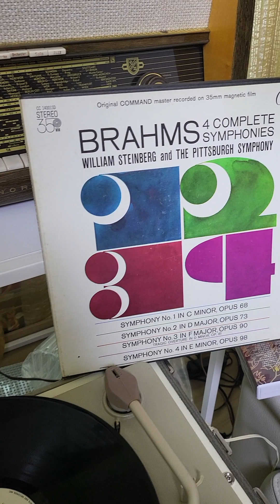1972 Rel Brahms Symphony no 2 Op 73 1, 2 mov Fullver Steinberg, Pittsburgh S. 1972년 브람스 교향곡2번 1, 2악장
It is played with Philips AG4116 Vintage Tube Turntable, made in W. Germany in 1962.
1972 Released, Brahms Symphony no 2 in D Major Op. 73. 1st & 2nd movement. William Steinberg conducted, the Pittsburgh Symphony performed. 1972년 발매 브람스 교향곡 2번 1, 2악장.
You can see the pictures of the LP label and the jacket in the Community Menu.
커뮤니티 란에서 LP와 자켓 사진을 보실 수 있습니다.